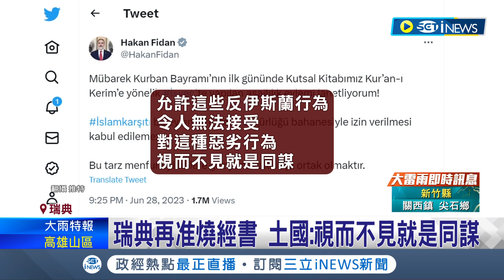瑞典入北約增添新變數! 再准"燒可蘭經"惹怒土耳其 土國:視而不見就是同謀 清真寺外燒可蘭經 伊拉克難民認為是"捍衛民主"｜記者 王少筠｜【國際局勢】20230629｜三立iNEWS